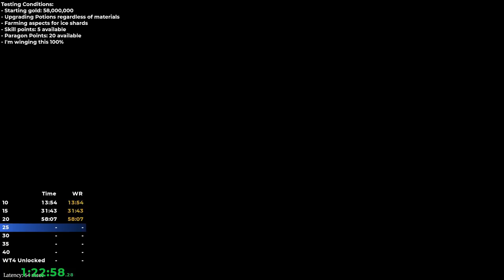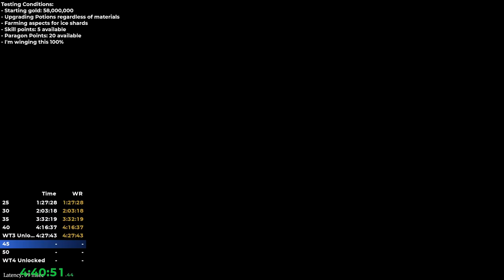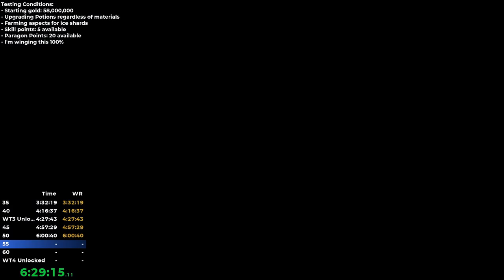LEVEL 1 TO 50 IN 6 HOURS - SEASON 1 START CONDITIONS SPEEDRUN - FAST XP METHOD FOR SOLO SORCERESS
This was meant to be a speedrun to world tier 4 including all legendary aspects needed for the ice shards build, but instead took too long and made it to world tier 3 in about 4 hours and 30 minutes also with level 50 in 6 hours under season start conditions.

I might have used a pre-farmed material that I wasn't supposed to, but I tried my best to make this as close to a season start as possible